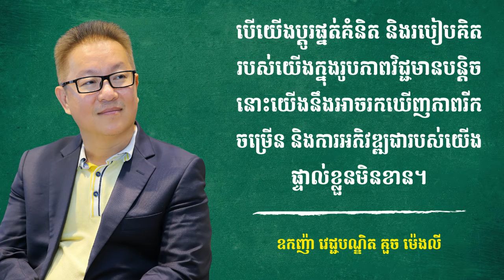Oknha Dr. Mengly J. Quach's Quote Part 105 | ឧកញ៉ា វេជ្ជបណ្ឌិត គួច ម៉េងលី